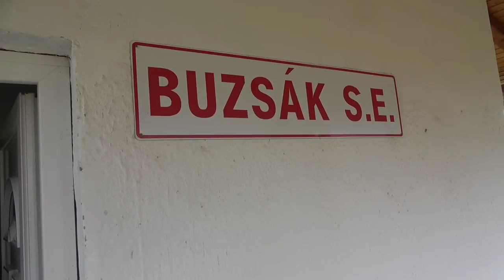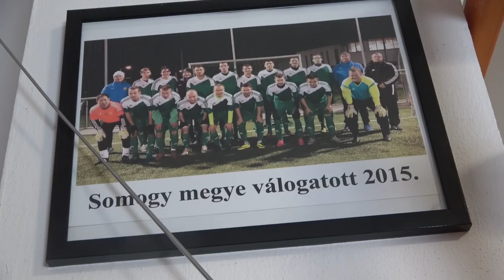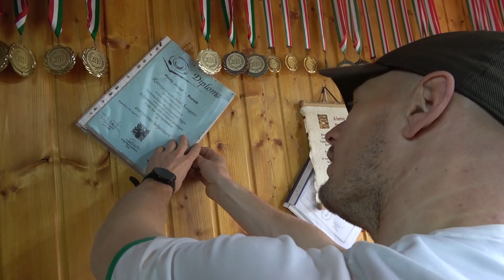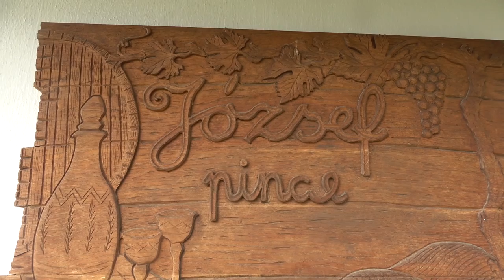ZOMBORI "TAKTIKUS" SÁNDORRAL JÁRTUNK MEGYEI MECCSEN - TrollFoci S5E11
A múlt heti Red Bull Neymar JR's Five kitekintő után újra a mennyei megyei világába kalauzolunk el Titeket! Megszokhattátok, hogy a meccsek előtt igyekszünk megmutatni nektek a helyi nevezetességeket, de Buzsák annyi turistacsalogató programmal és lehetőséggel rendelkezik, hogy még leírni is nehéz! Ellátogattunk a helyi borospincékbe, megtekintettük a Csiszta Thermalt és a Berek Látogatóközpontot, megismertük az Európában is egyedülálló buzsáki hímzést, és még tűzoltónak is beöltöztünk! A nap csúcspontja természetesen a Buzsák KSE - Öreglak SE rangadó volt, ahol hamisítatlan megyei arcokkal találkoztunk. Tartsatok velünk, és várjuk a véleményeteket!

Dallista:
NEFFEX - This is not
Guns N' Roses - November Rain (részlet)
Three Lions - Football is coming home (punk rock verzió)
Skameleon - Kung Fu Fighting (ska verzió)
Skameleon - What is Love (ska verzió)
Good Charlotte - The Anthem (cover)
Ankou - Zöld szemek